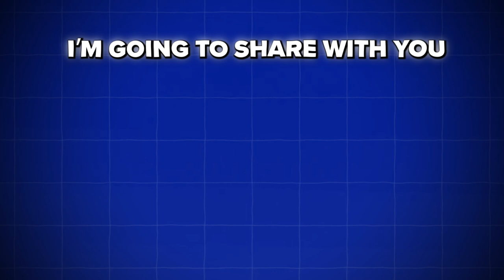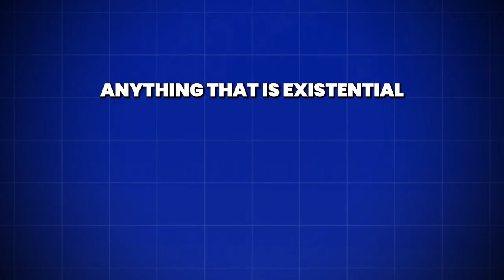Building A Team As A Music Artist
Music Production
Mixing Vocals
Mixing Drums